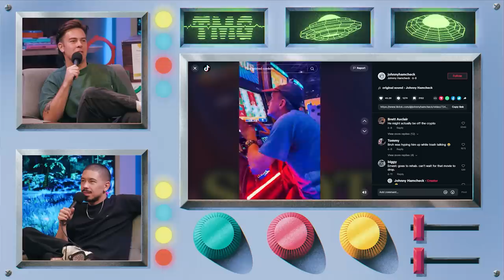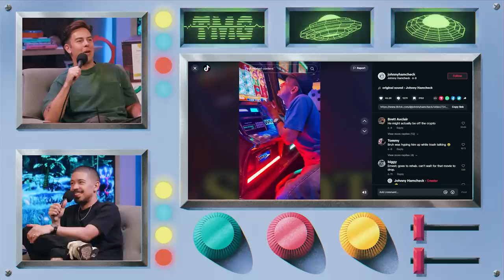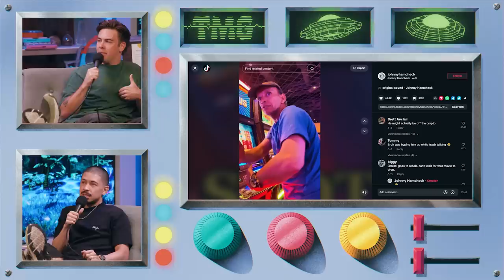Cody's Favorite Tiktoker This Week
Chapters:
0:00 Tasteful Hidden Camera
3:16 The Slot Scraper